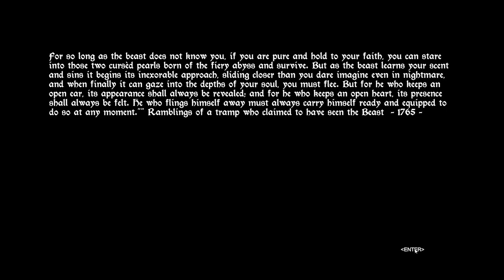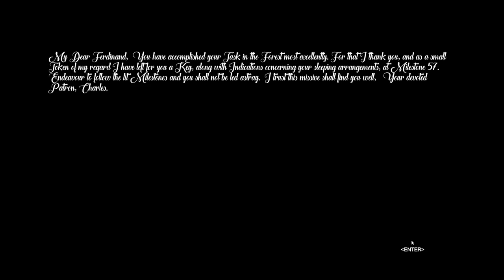Pear Forced to Play Gevaudan 😈🍐💩 (Pear Poops Pants)